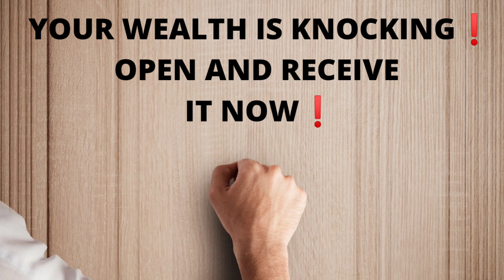Financial Breakthrough is Coming // KINGDOMNAIRES